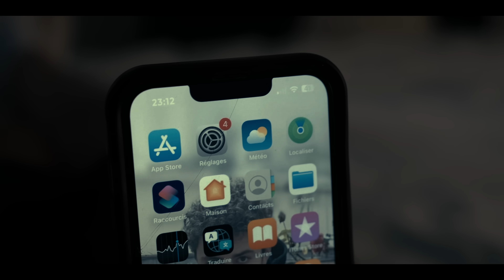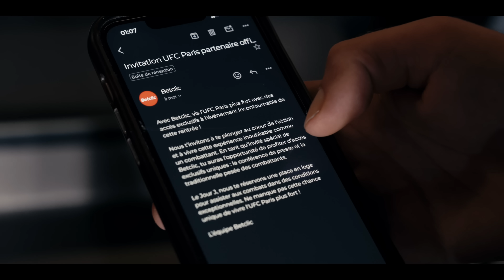24h pour combattre à l'UFC Paris (ft. Paul Dena)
Ben est un fan et pratiquant de MMA depuis peu. Lorsqu’il reçoit un mail de notre part l’invitant à vivre l’UFC Paris comme un combattant et à vivre un entraînement avec Paul Dena, Ben pense que c’est enfin son heure de gloire. Il se prépare alors du mieux qu’il peut pour combattre sur la carte aux côté de Benoît Saint Denis, Morgan Charrière, Nassourdine Imavov, Fares Ziam, Kevin Jousset ou encore William Gomis. Il va même tenter de venger BSD après son combat contre Moicano. En réalité, Ben était invité par Betclic pour assister à la pesée et aux combats dans des conditions exceptionnelles, mais en tant que spectateur ! Le chemin vers l’octogone est encore long !

✌️ Betclic : Et le sport se vit plus fort !

Rejoins-nous sur nos autres réseaux 👇
X : @betclic

🏆 Betclic : Opérateur ANJ - (+18) - Jouer comporte des risques : endettement, isolement, dépendance. Pour être aidé, appelez le 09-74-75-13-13 (appel non surtaxé)

Avec : Benjamin Haddad, Paul Denis Navero

Production : Great Production Team
Chefs de projet : Thibault Bracci et Stéphane Cochara / Betclic

Auteurs : Thibault Bracci, Stéphane Cochara
Réalisation et montage : Jules Hamdadou
1er assistant réalisateur : Paul Macé
Ingénieur du son : Florian Vourlat
Maquilleuse : Clotilde Buisson
Cheffe décoratrice : Camille Bonsergent
Miniature : TDN Concepts